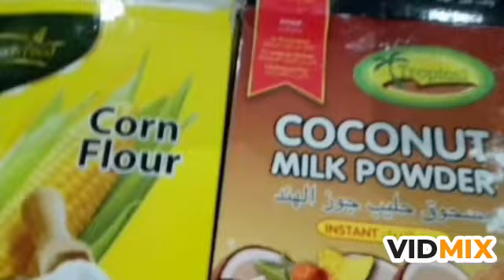pag matikman nyo ito im sure ma alala mo mhal nyo#marlix ren